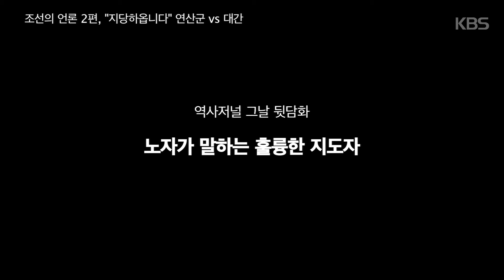역사저널 그날 - [뒷담화] 노자가 말하는 훌륭한 지도자 20180311